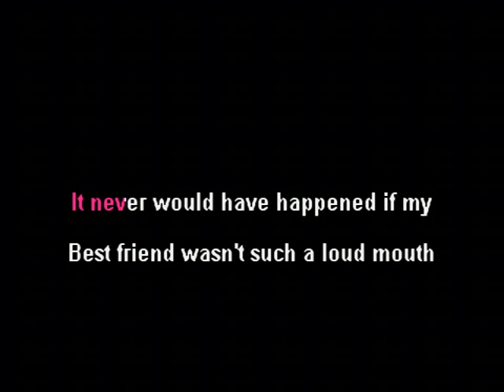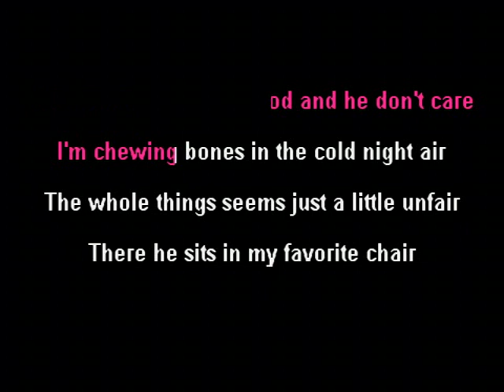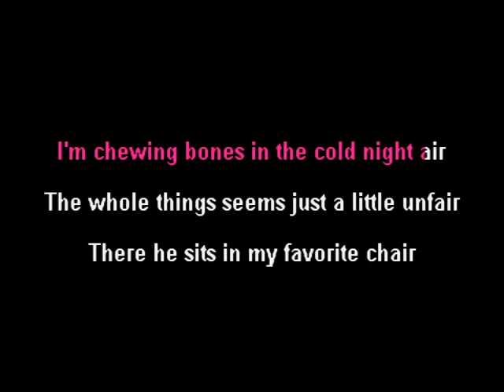Doghouse - John Conlee